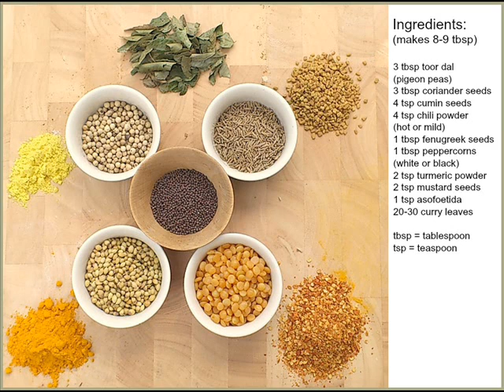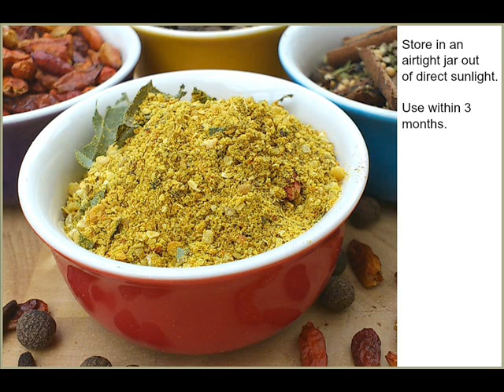How to Make Rasam Powder - A Traditional Southern Indian Mix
Love tasty, healthy cooking? You can get 100 of my homemade spice mix and herb blend recipes in my new book:. Comes with a 100% money back guarantee.

This video is rasam powder, a spice blend often used in Southern India to flavour the soup of the same name. It can also be used in various other dishes.

I've turned comments off as I have a problem with Google+ that for some reason doesn't allow me to reply.